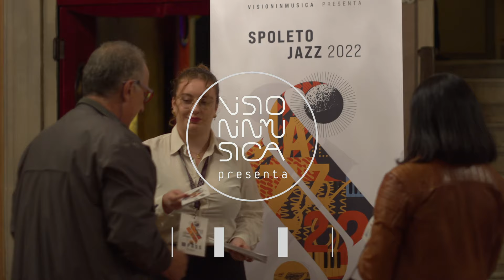Matteo Mancuso @ Spoleto Jazz 2022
Spoleto Jazz 2022

MATTEO MANCUSO TRIO
venerdì 21 ottobre 2022, live at Teatro Caio Melisso - Spoleto (PG)

Line-up:
MATTEO MANCUSO, chitarra
RICCARDO OLIVA, basso e tastiere
GIANLUCA PELLERITO, batteria

Brano eseguito:
00:00 Open Fields (Matteo Mancuso)
01:47 Cause We Ended As Lovers (Stevie Wonder)
03:36 Fred (Allan Holdsworth)

direzione artistica
Silvia Alunni

regia e montaggio:
Greca Campus

riprese video:
Lorenzo Bernardini, Greca Campus, Luca Fabbri

registrazione audio:
Paolo Chiari

produzione video:
Visioninmusica